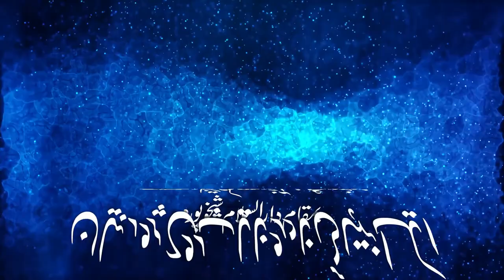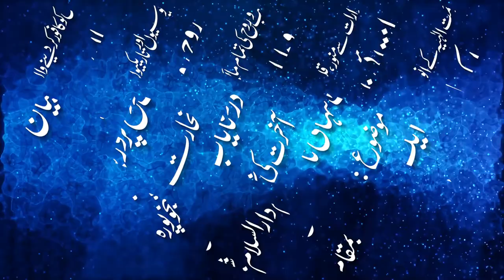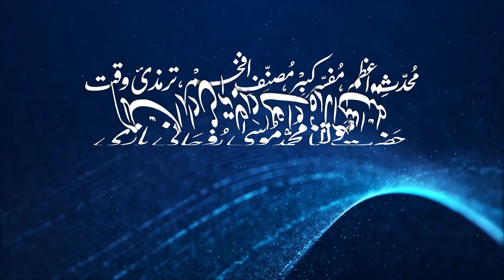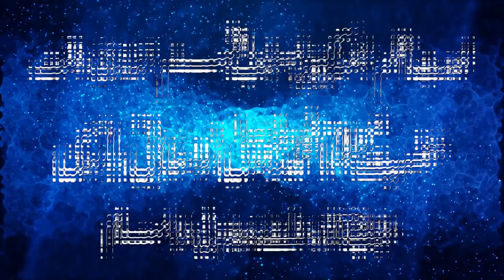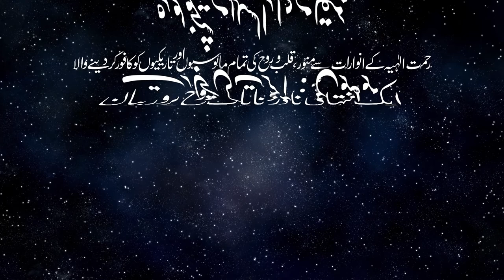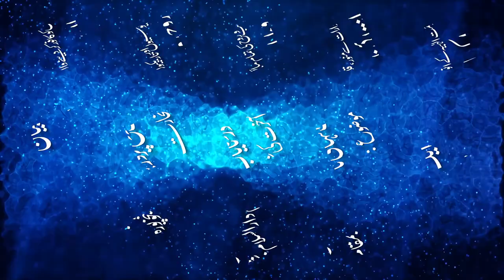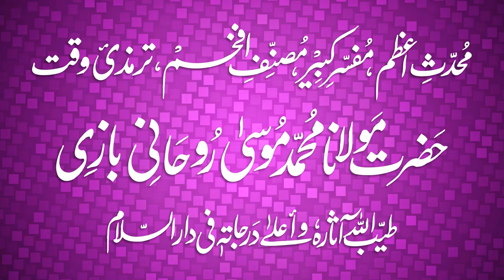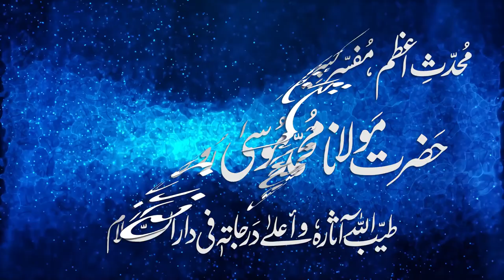5 - Aakhirat-ki-Tijarat - Bayan Maulana Muhammad Musa Ruhani Bazi بیان مولانا محمد موسی روحانی بازی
5 - Bayan بیان حضرت مولانا محمد موسی روحانی بازی رحمہ اللہ تعالی ۔ موضوع بیان : آخرت کی تجارت ۔
An amazing Bayan by Shaikh-ul-Hadith wal Tafseer Maulana Muhammad Musa Roohani Bazi (RA). He was an exceptional Islamic scholar and an alive encyclopedia of Islamic knowledge, who wrote more than two hundred books on Tafseer, Hadith, Fiqh, Usul, Sarf, Nahve, History, Mantiq, Philosophy, Astronomy etc. He died on 19th October 1998 in Lahore Pakistan and when he was buried, a perfumed smell started from his grave and this smell continued for several months. Thousands of people witnessed that heavenly fragrance. This video is prepared by Jamia Muhammad Musa Albazi, Alqalam Foundation, Lahore, Pakistan. An Islamic organization under the supervision of Maulana Muhammad Zubair Albazi ibn-e-Maulana Muhammad Musa Roohani Bazi.

Below are the download links for all available audio recordings of Maulana Muhammad Musa Ruhani Bazi (RA) i.e. his all bayanaat and dars-e-Tirmidhi recordings.